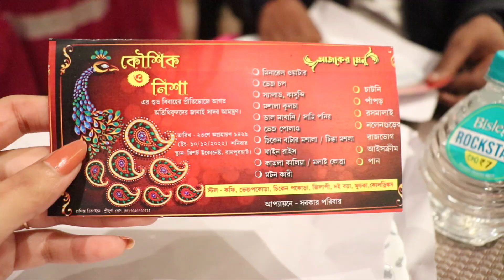without INVITATION - এ বিয়েবাড়িতে ধরা পড়লাম ?? 🤬😛